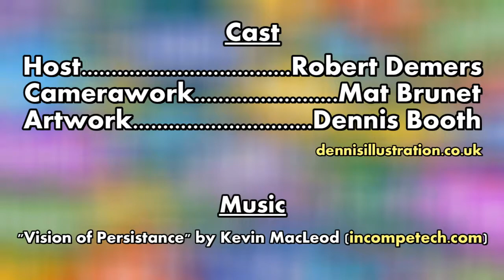Con Men Interviews: Writer/Director Darren Paul Fisher on OXV: The Manual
The Con Men talk with writer/director of the scientific-philosophical romance OXV: The Manual, Darren Paul Fisher!

Follow Robert Million on Twitter: @robertmillion

Follow Animat on Twitter: @Animat505

Follow Con Men on Twitter: @ConMenWebSeries